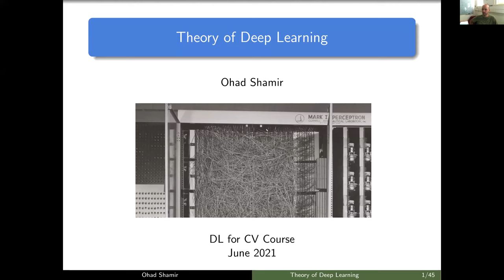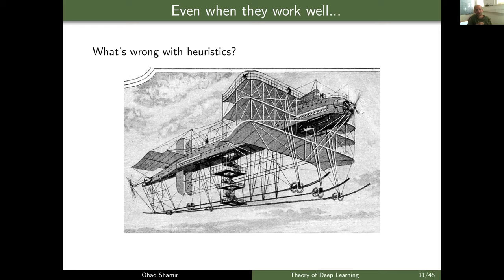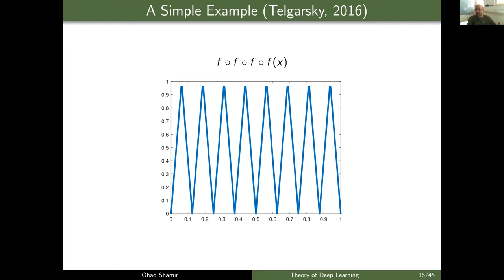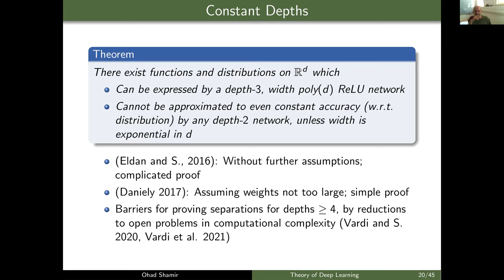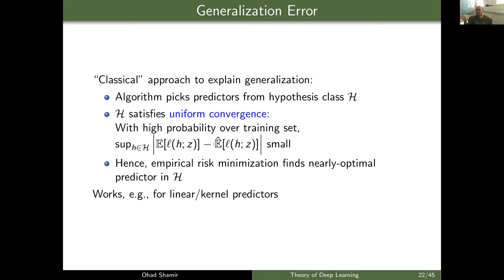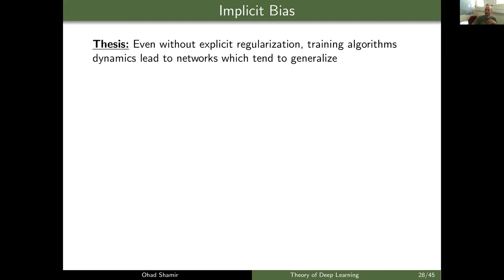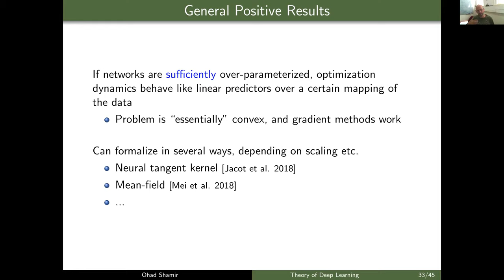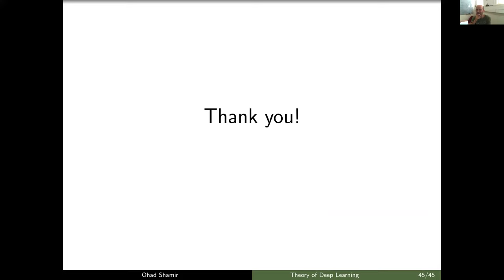DL4CV@WIS (Spring 2021) Lecture 13: Theory of Deep Learning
Approximation Error, Estimation Error, Optimization Error, Expressiveness, Uniform Convergence, Generalization, Neural Tangent Kernel

Guest Lecturer by Ohad Shamir